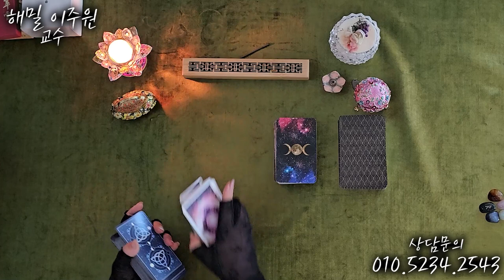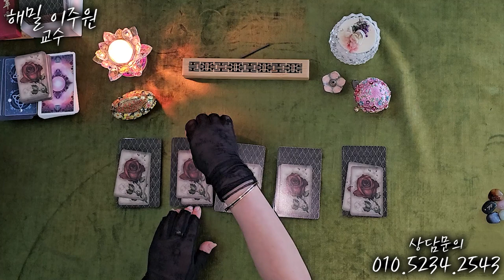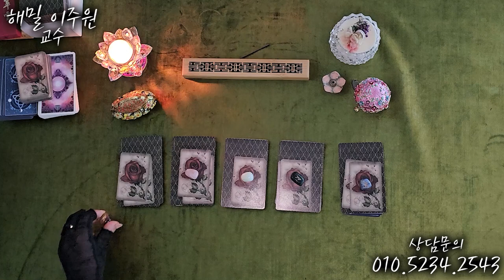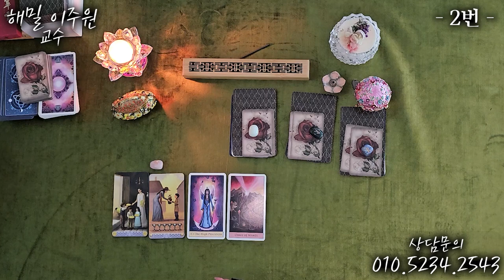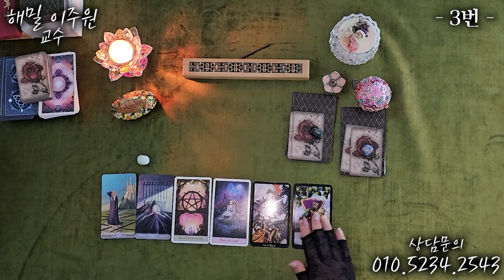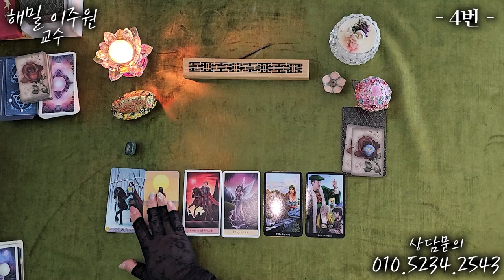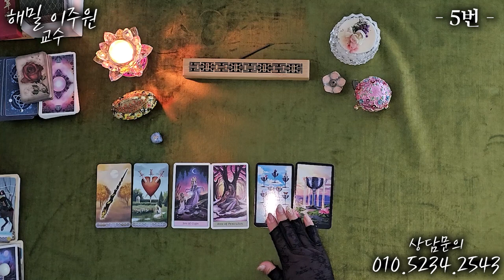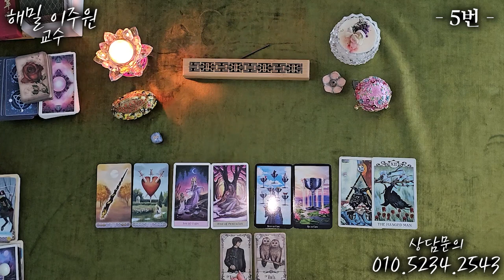[타로] 2023년 하반기 나에게 올 변화와 행운🌟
항상 좋은 일만 있기를 기원합니다
상담문의
해밀 이주원 교수
복채는
▶숫자점•타로•사주•점성술 상담:

▶밴드.카페.카카오맵 검색어: 해밀 이주원 학술원
심성수란 무엇인가요? 설명 링크